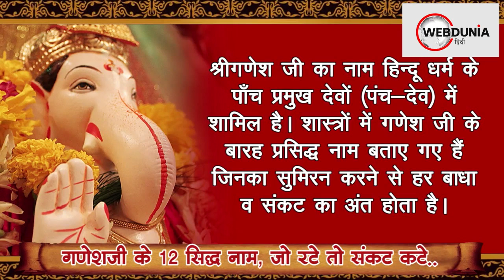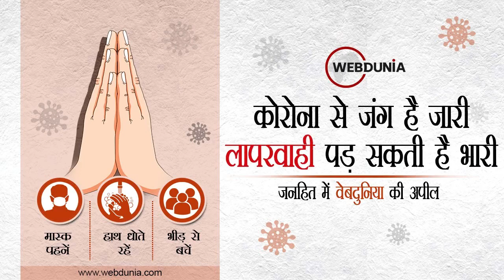Ganesh Chaturthi 2021 - जानिए विघ्‍नहर्ता गणेश जी के 12 नाम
श्रीगणेश जी का नाम हिन्दू धर्म के पाँच प्रमुख देवों (पंच-देव) में शामिल है। शास्त्रों में गणेश जी के बारह प्रसिद्ध नाम बताए गए हैं जिनका सुमिरन करने से हर बाधा व संकट का अंत होता है।